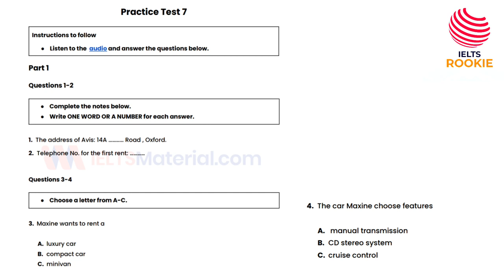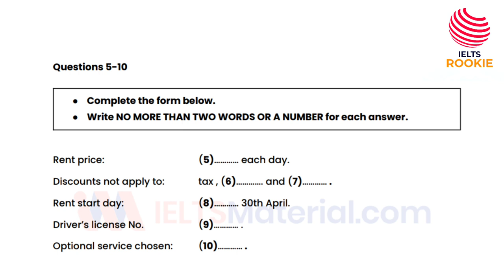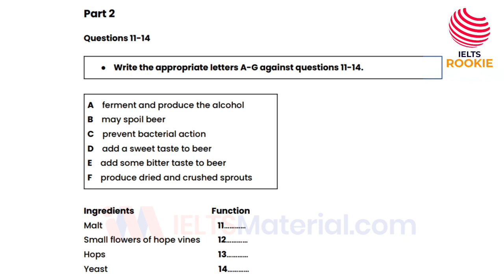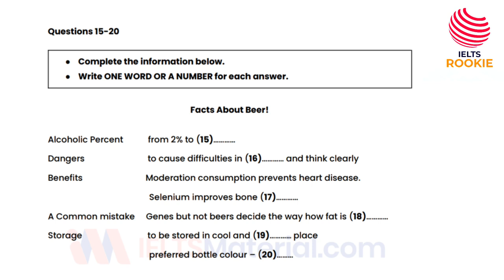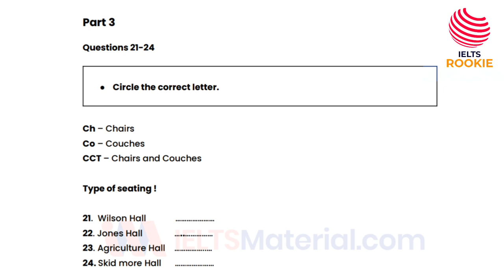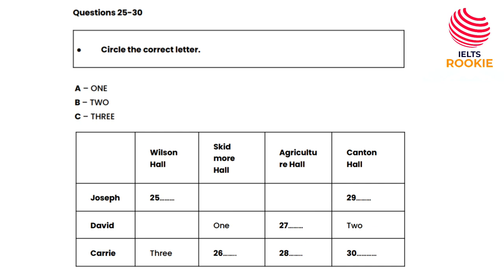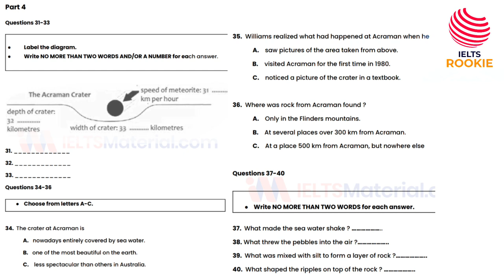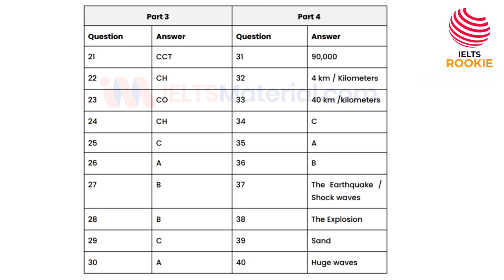Actual Listening Test 7 FEB TO MARCH || THE ADDRESS OF AVIS || TELEPHONE NUMBER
Actual Listening Test 7 FEB TO MARCH
THE ADDRESS OF AVIS
TELEPHONE  NUMBER
Target series
listening without example